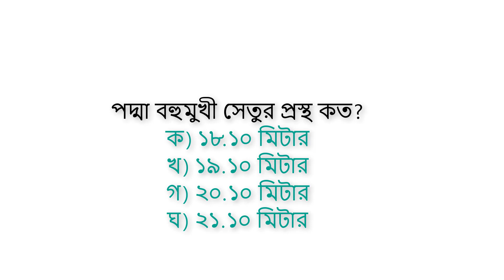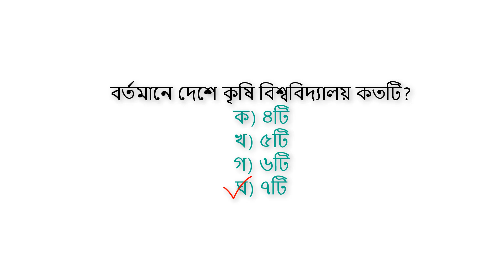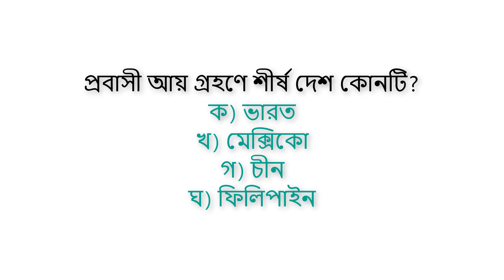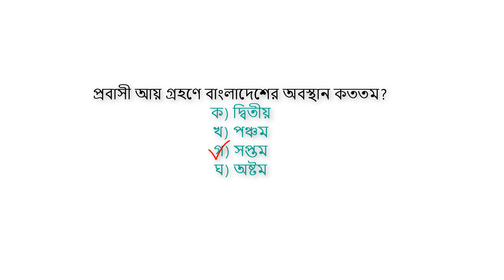সাম্প্রতিক বিষয়ে সাধারণ জ্ঞান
সাধারণ জ্ঞান